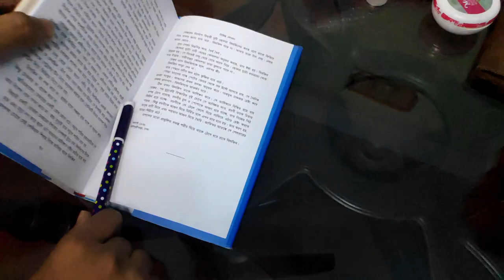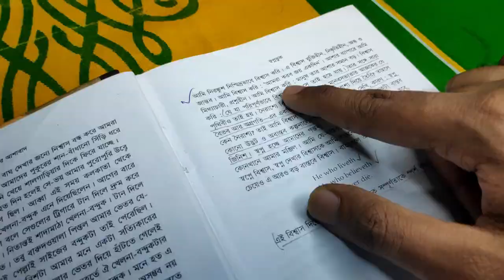4 Book Manners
অনেকের মনে প্রশ্ন জাগতে পারে বইয়ের ভদ্রতা আবার কি? খুবই পরিচিত বিষয় একটু নতুন করে বানানো৷ "৫২ সপ্তাহ ৫২ বই" প্রতিযোগিতায় অংশগ্রহণ করেছেন তো?

অতিরিক্ত আলাপ : হাতের কাছে বেশ কিছু বই আছে তার মধ্যে একটি হচ্ছে "জোছনা ও জননীর গল্প" খুবই আগ্রহী হয়ে আছি বইটি পড়ার জন্য।